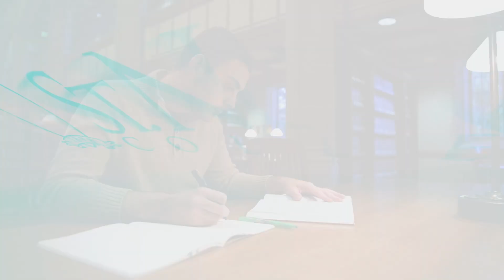Two SNC Alumni at Notre Dame Law School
See how two St. Norbert College political science alumni – Hunter Van Asten ’19 and Elizabeth Totzke ’19 – are building from their educational experiences at SNC in their graduate studies at Notre Dame Law School.